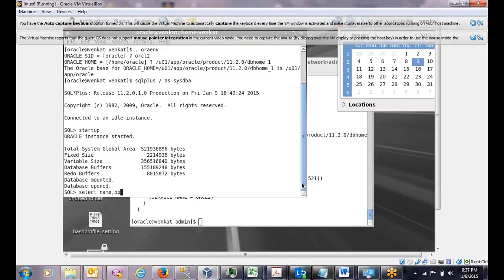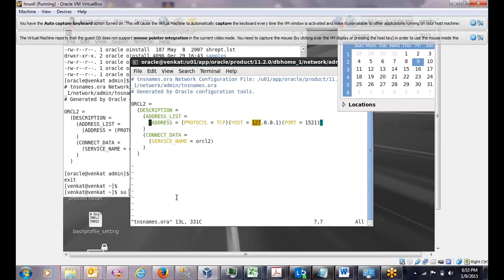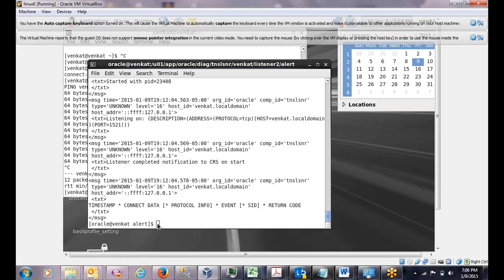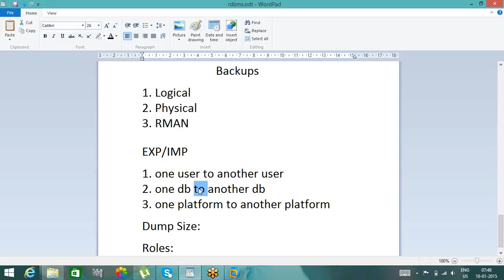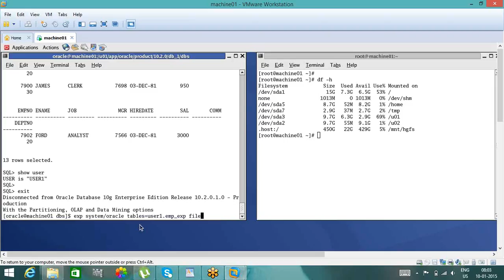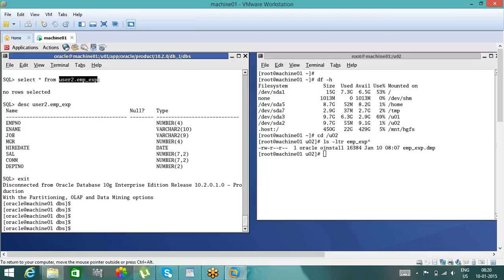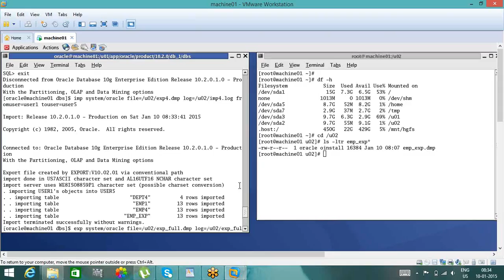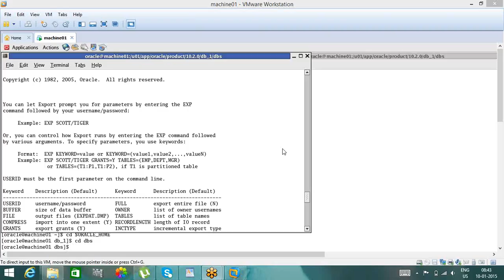Oracle DBA Tutorials for Beginners - Part 4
oracle dba tutorial for beginners, oracle dba basics, oracle dba tutorials, oracle dba videos, oracle dba training videos